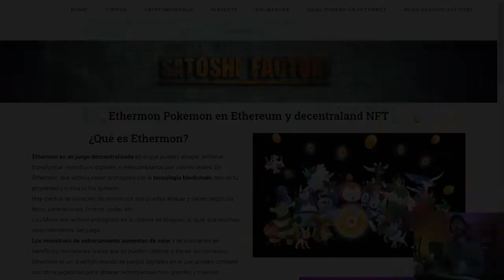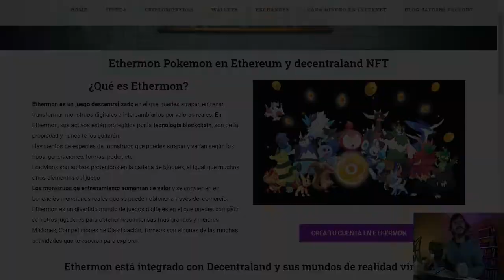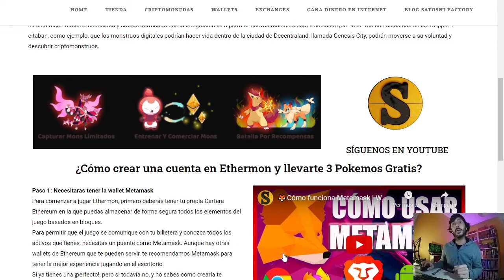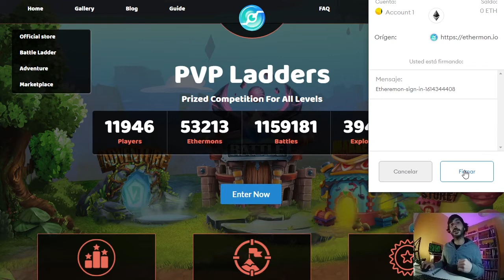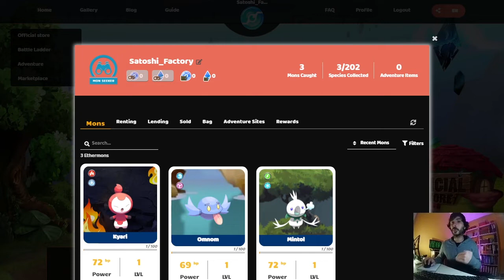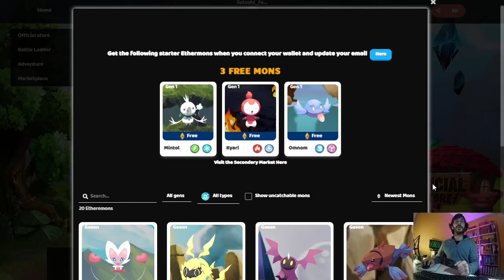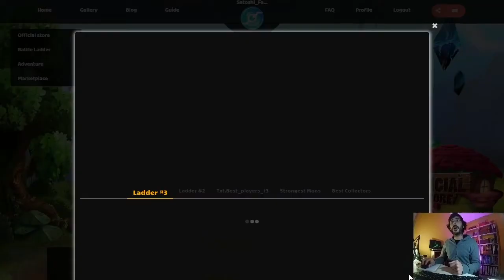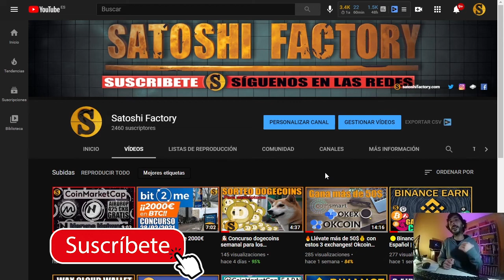💫Ethermon Pokemon en Ethereum y Decentraland | Crea tu cuenta y llévate 3 NFT Gratis🔥🔥🔥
Ethermon es un juego descentralizado en el que puedes atrapar, entrenar, transformar monstruos digitales e intercambiarlos por valores reales. En Ethermon, sus activos están protegidos por la tecnología blockchain, son de tu propiedad y nunca te los quitarán.

💫Crea tu cuenta y llévate 3 tokens NFT de pokemon Gratis

💫No sabes que son los tokens no fungibles NFT? te dejamos un artículo para que sigas aprendiendo⬇️⬇️

💫Crea tu cuenta en OKcoin 10$ gratis en Bitcoin:
💫Crea tu cuenta en Okex y llévate más de 50$ en Bitcoin:
💫Crea tu cuenta en Coinsmart y llévate 15$ Gratis!

💫CÓDIGO⬇️⬇️
MBXFFQ

BTC: 1HC6tW9t6uPyfE6gVr4RLzEinzu1Xb7jBx
ETH: 0x314946c00730Db7793A58388ce60CaB65BCFF135
LTC: LMgkVTcpyHGABnRuGw4fMrrhRUsFuUZYS3
DOGE: DGL6oA9MUMDiEszJeE2CMBwjcrMzBP7Nfb